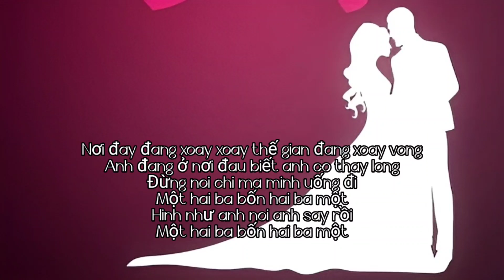2 Phut Hon - Pháo ((Lyrics))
2 Phut Hon
Pháo
((Lyrics))

Lyrics

Tay em đang run run nhưng anh thì cứ rót đi
Anh mà không nể em là khi mà anh không hết ly
Uống thêm vài ly đời mình chẳng mấy khi vui
Nốc thêm vài chai vì anh em chả mấy khi gặp lại

Nơi đây đang xoay xoay thế gian đang xoay vòng
Anh đang ở nơi đâu biết anh có thay lòng
Đừng nói chi mà mình uống đi
Một hai ba bốn hai ba một
Hình như anh nói anh say rồi

Hình như anh nói anh yêu em rồi
Đừng đừng nói chi mà mình uống đi

Uống thêm vài ly vì đời chẳng mấy khi vui

Một hai ba bốn hai ba